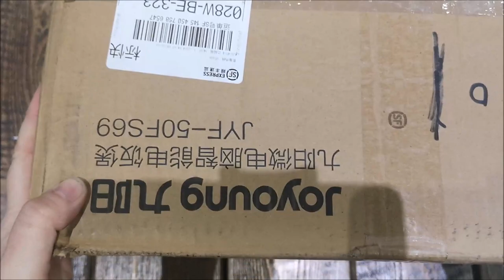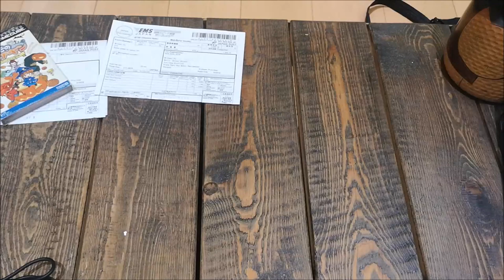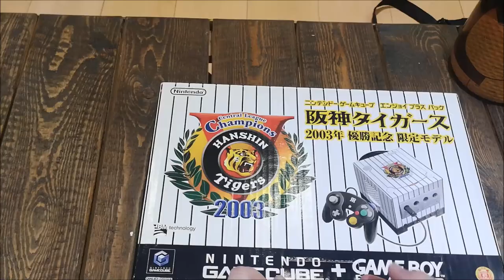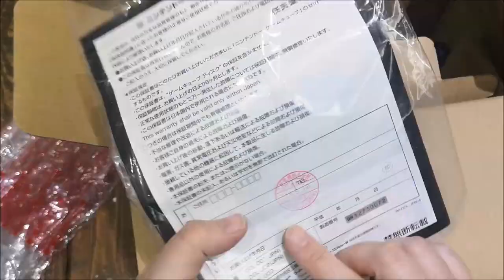Unboxing Japanese Nintendo Gamecube Hanshin Tigers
Gamecube Nintendo Japan Console PAK of the Hanshin Tigers Baseball Team - from 2003 - release in September 2003 to celebrate the victory of the Hanshin Tigers Baseball Team in the Central League in 2003. The PAK war released with a Tigers jersey. The PAK was sold with a special fitting bag as you can see in the video. The shirt was purchased seperately - not shown in the video yet, you can see it soon on Instagram